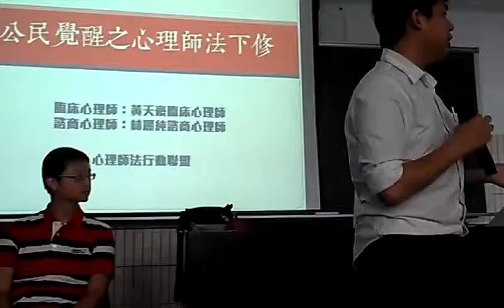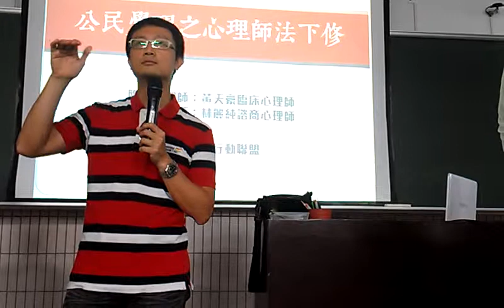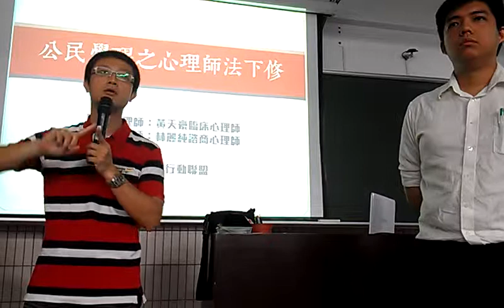輔大應用心理系校友『反』反心理師法下修VIDEO0406